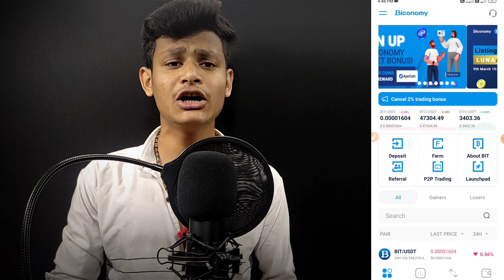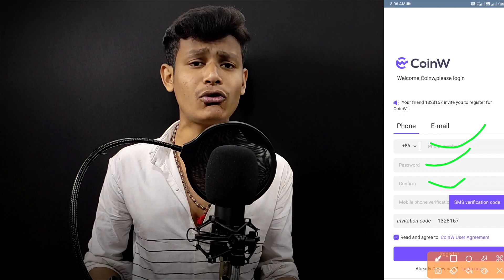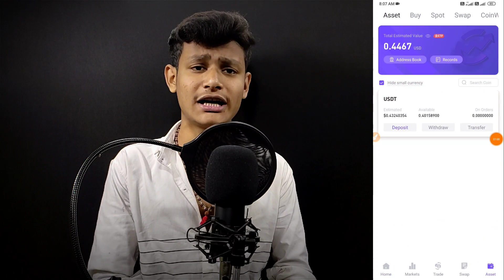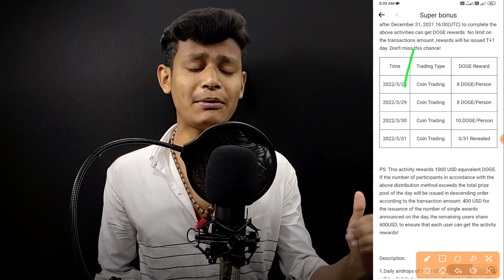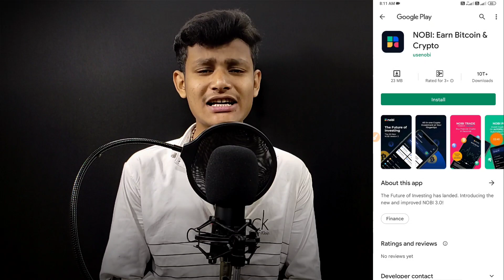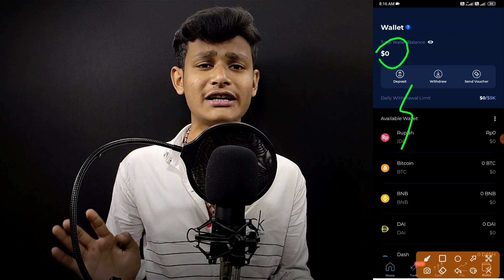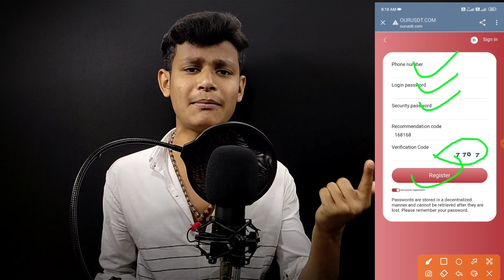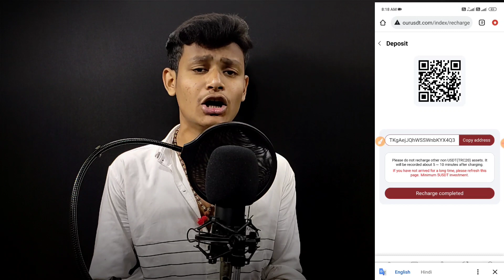$10 To $50 Unlimited LooTo | Biconomy New LooT | Nobi New Offer | Coinw $10 Unlimited Trick